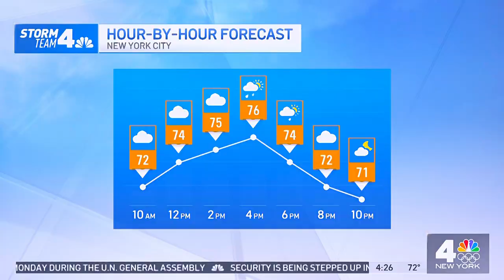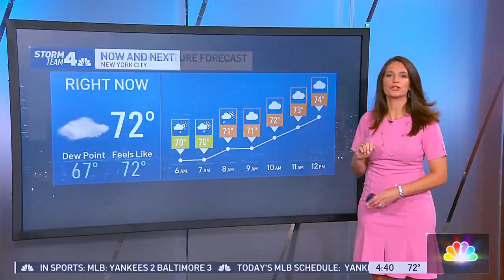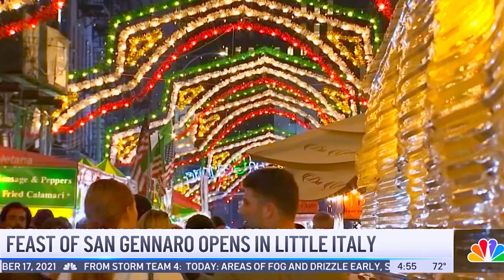Lauren Scala Blue Mini Dress awakens 1 faster than intravenous blk coffee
Lauren Scala reporter at NBC NY.  Her reporting includes, but not limited as to Features, in-house Traffic, Foodie, Fun-Scene and more. In this VID Ms. Scala is seen reporting Traffic updates from news studio. (Uploaded the date after it aired, the youtube datestamp shows its private to public date when first set to private, not upload true date)
 ■ VID has been edited for beauty and banter thus should not be quoted.
 ■ Includes a simulated 4K dimension fitted into a 2k HD dimension. (That's where you see the presentation turned 90 degrees to the left, then enlarged to a 4k dimension and finally set in a viewer's POV that follows Lauren, otherwise she go off screen and guys would fall out of their chairs) ...I could have set the POV to follow the traffic on the map but nothing on the maps gets one's heart rate going like the beauty of a luvly woman..well except for a live car crash but that lasts a few seconds and then has a letdown if injuries occurred. Lauren's beauty outside and in (her heart / mind) is eternal (not being creepy, just a compliment as to her caring words she adds during the bantering portions of the shows she's on, shows us her good soul.)